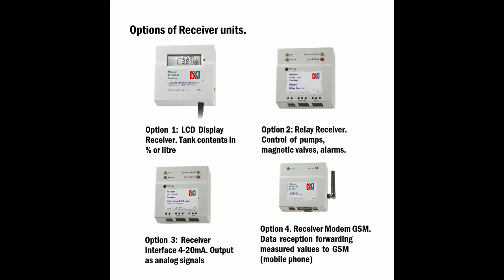Wireless Tank Level Indicator system for Rainwater Tanks Video 01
Video of operation, features and benefits of the LiquiLevel Wireless Tank level indicator system